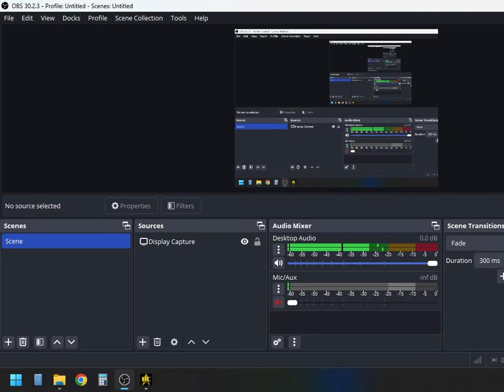Loknar Class vs Cardassian Galor | Quincentennial | Star Trek Bridge Commander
Showcase of the Loknar Class against a Cardassian Galor using the BC Quincentennial Mod.